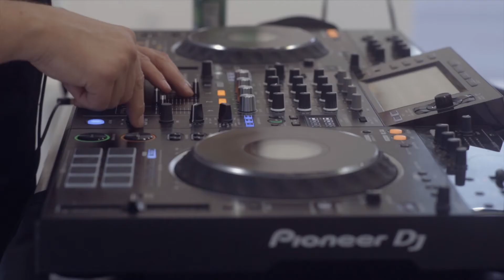"I'm Not a Trophy" by Arno Elias Opening Exhibition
Join us and experience the "I'm Not a Trophy" exhibit. This exhibit includes hand-painted photography and video by French American artist and animal rights activist, Arno Elias.

This immersive and educational art exhibit is dedicated to global awareness and prevention of poaching and trophy hunting of endangered species.

This exhibit will be on view from October 16, 2021 through the end of December 2021.